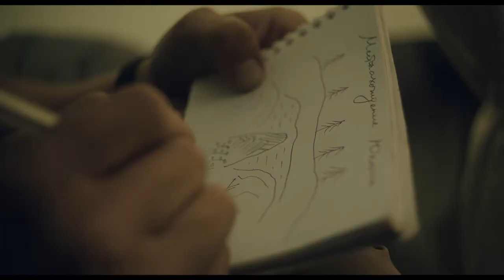HOLGUT (холгут) Trailer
A film by Liesbeth de Ceulaer (Belgium, 2021, 75')